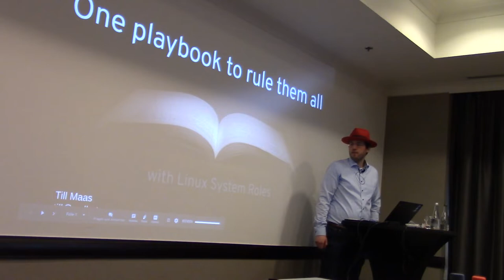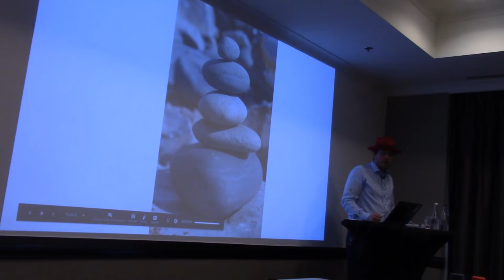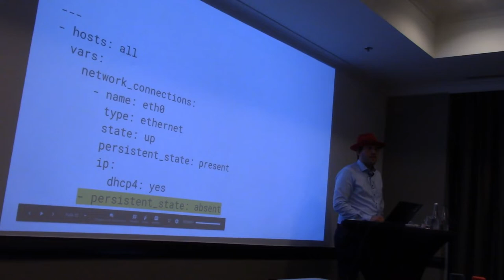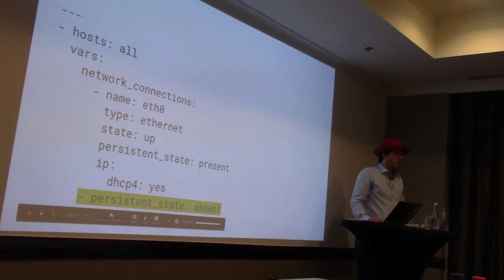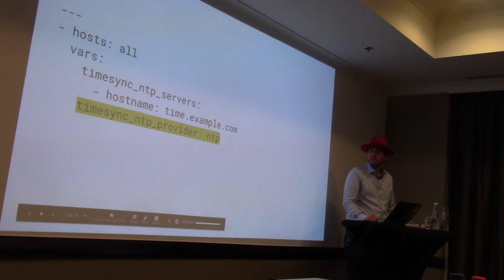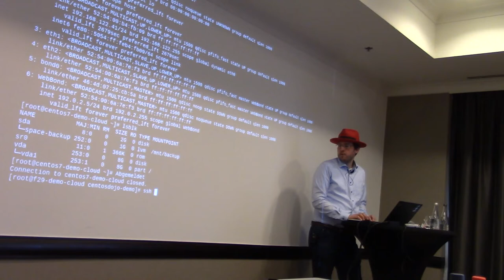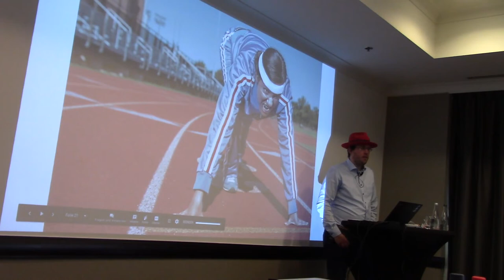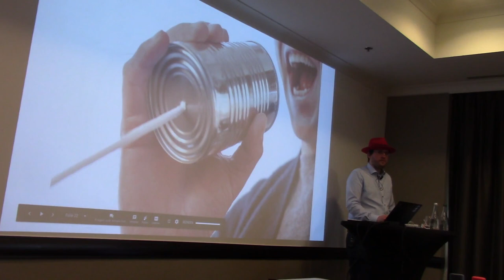One playbook to rule them all - Till Maas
Upgrading from one Linux release to another means to review and update the configuration files of your services. Configuration management tools such as Ansible allow to keep your configuration in a separate repository so you can apply your configuration to a fresh, upgraded system. However, configuration management systems still require adjustments to the actual releases to adapt for the changes. Linux System Roles provide tailored Ansible roles for all active Fedora, RHEL and CentOS releases that allow to configure your systems in a uniform way.

a presentation from the CentOS Dojo at FOSDEM, 2019